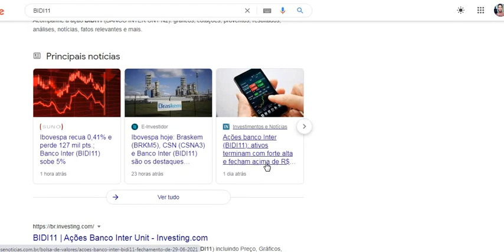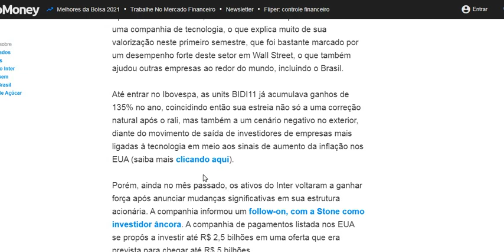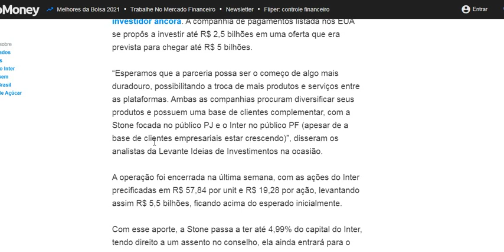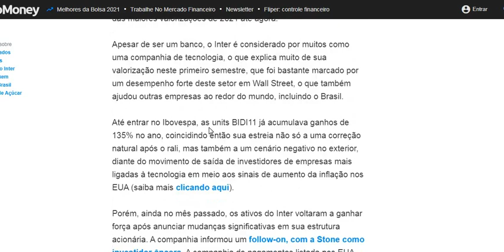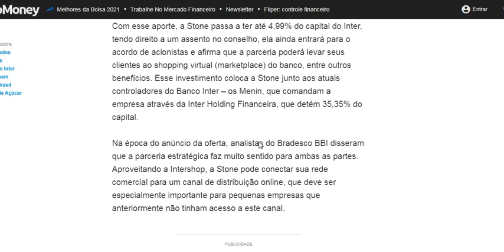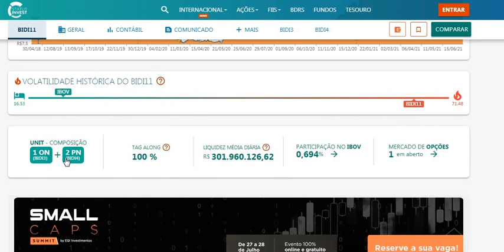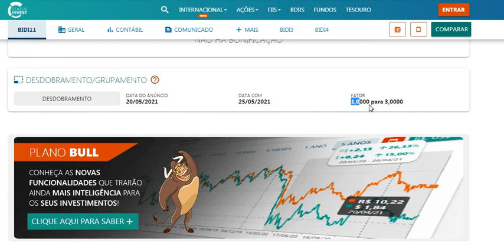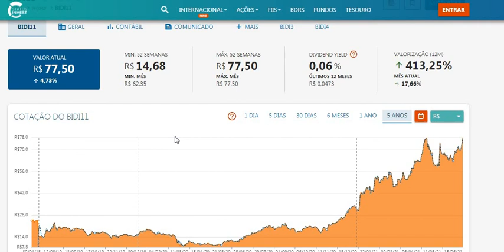BIDI11 SUBIU 12,49% NOS 5 ULTIMOS DIAS E PODE SUBIR MAIS !? MAIS DE 100% NO SEMESTRE BIDI4 BIDI3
Quer saber mais me conte nos comentários.
Ficou duvidas ?